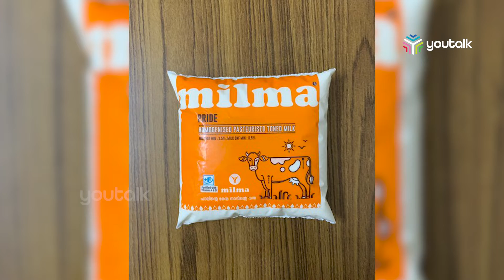മില്‍മയുടെ ആവശ്യം സര്‍ക്കാര്‍ അംഗീകരിക്കില്ല |youtalk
മില്‍മയുടെ ആവശ്യം സര്‍ക്കാര്‍ അംഗീകരിക്കില്ല.
ലിറ്ററിന് നാല് രൂപ സബ്‌സിഡി നല്‍കും..